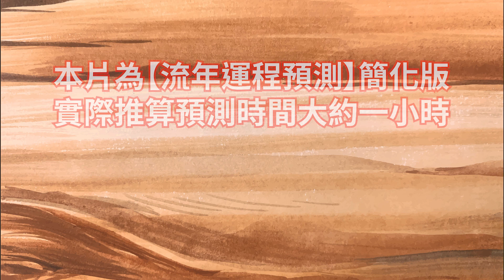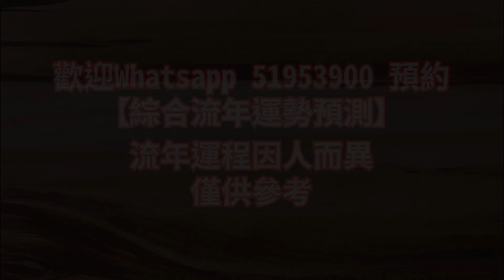Depp師傅獨家 2022壬寅年流年運程丨綜合流年運勢預測丨瑪雅曆法流年盤詳解丨九宮姓名學流年卦象丨天眼通通靈預測丨聚澤居丨中文CC字幕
Depp師傅獨家:綜合流年運勢預測 2022壬寅年

【聚澤居】2021年11月起開始接受2022年流年運勢預測分析，
Depp師傅為大家準備三大系統結合同步預測：
瑪雅曆法流年盤詳解＋九宮姓名學流年卦象詳解＋Depp師傅天眼通預測

- 瑪雅曆法：根據古瑪雅人的能量系統，每人的每一年都有一個獨特的能量組合 ，在這個組合中你可以看到自己這一年的挑戰是甚麼，支持在哪里，做甚麼是天時地利人和 。因時制宜的安排自己新一年的工作和生活會令我們事半功倍。

- 九宮姓名學流年卦象：在中國傳統文化的姓名學中，你的名字每年都有一個相應的卦象及進入的宮位，了解來年的卦象和宮位就可以趨吉避凶，在適當的時候進取或韜光養晦。

- Depp師傅天眼通：師傅運用自己獨有的通靈能力，開啟宇宙大數據，與你的指導靈溝通，傳達高維度神聖能量給你的建議和訊息。

預約及咨詢聯絡WhatsApp 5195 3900

Q&A系列

每星期會更新關於身心靈和神秘未知領域的內容